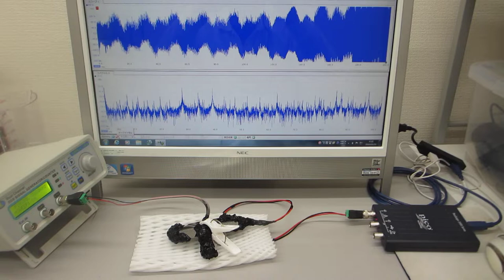メガヘルツの超音波発振制御プローブ製造技術